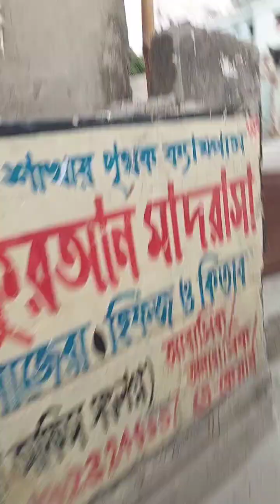আজকে কোথায় দাওয়াত খেতে গেলাম আমরা। @Anys.Dreams. 🤩🤩🤩🤩🤩